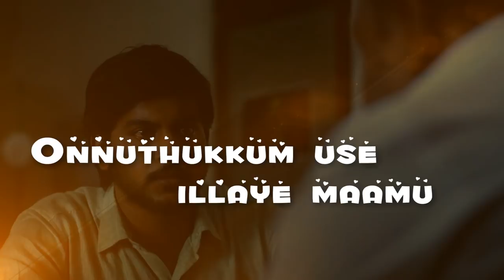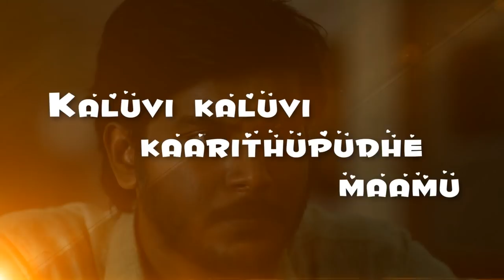Dummy Piece-u Lyric Video | Demonte Colony | Arulnithi | Keba Jeremiah | D.Imman | Orange Music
Listen to 'Dummy Piece-u' from Demonte Colony sung by D.Imman, lyrics by Arunraja Kamaraj.

Song Name: Dummy Piece-u
Movie: Demonte Colony
Cast: Arulnithi
Singer: D.Imman
Lyrics: Arunraja Kamaraj
Studio: Sri Thenandal Films and Mohana Movies
Music Label: Orange Music

For Hello Tune dial 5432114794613
For Dialer Tones Dial 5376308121
For Callertunes sms CT 64245234 to 51234
For Dialer Tones Dial 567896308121